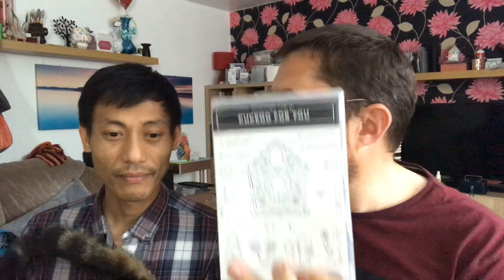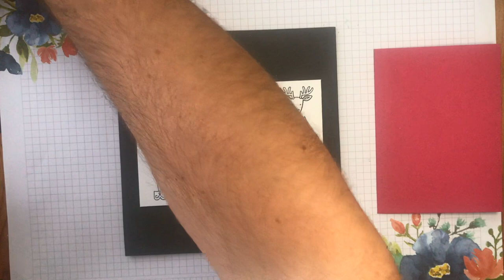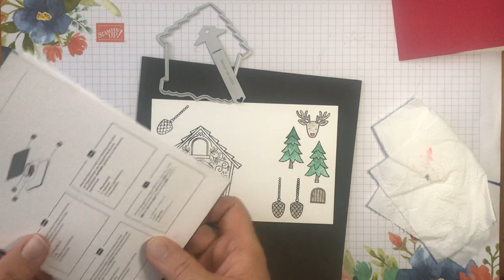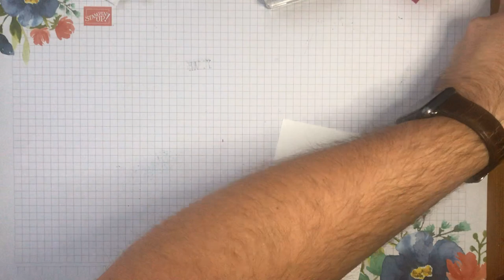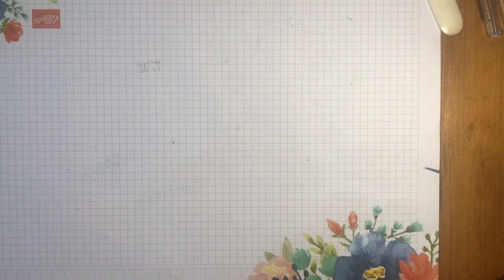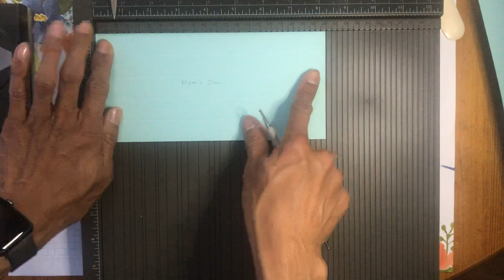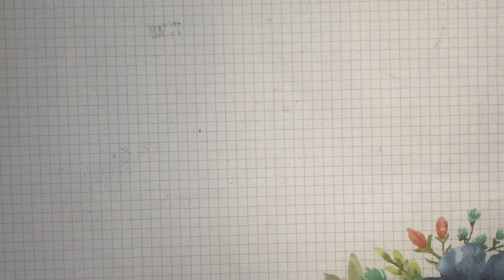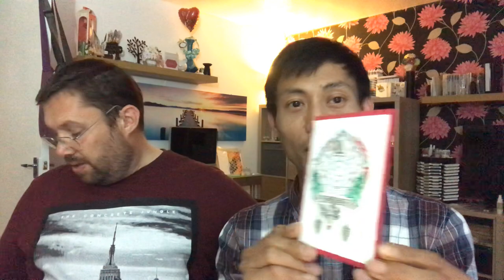Cuckoo For You Card & Gift Box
Fun, interactive handmade card and an easy fold flat gift box using Cuckoo For You stamp and Cuckoo Clock dies.
Current Stampin' Up! products available to order from us.

Supplies

Mitosu Crafts by Barry & Jay ~ Independent Stampin' Up! Demonstrators UK, France, Germany, Austria & Netherlands